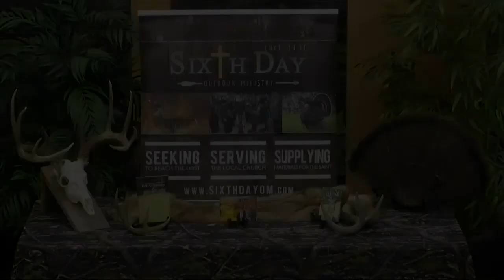12-04-2021 Good News Freedom Show with guest Sixth Day Outdoor Ministries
Good News Freedom Show with Sixth Day Outdoor Ministries.